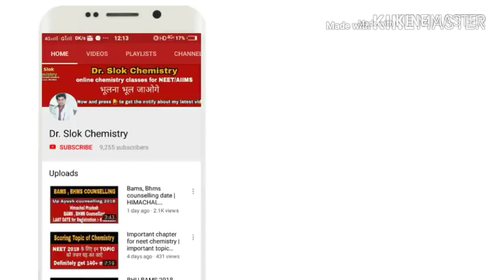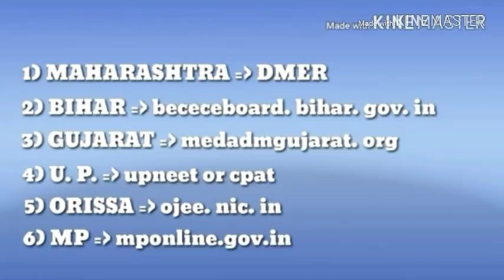15% quota all India AYUSH counselling | website for Ayush counselling 2018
website for Ayush counselling 2018